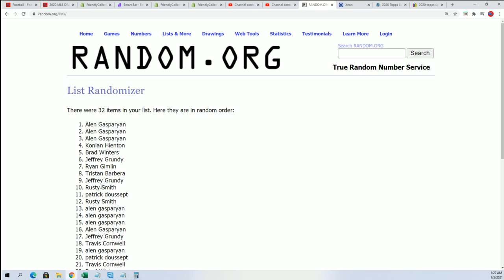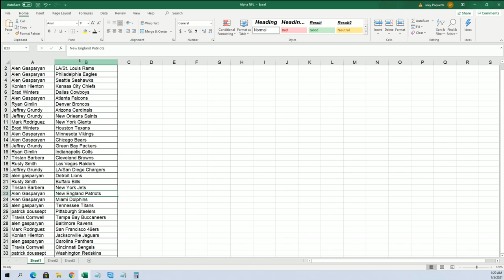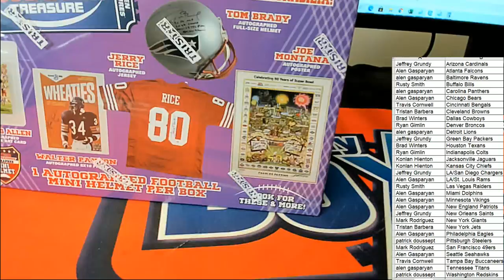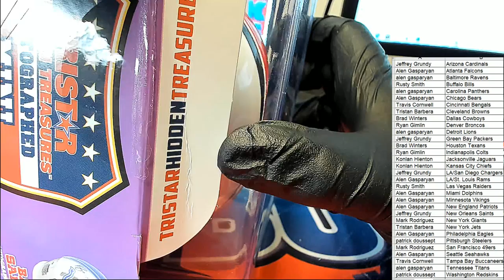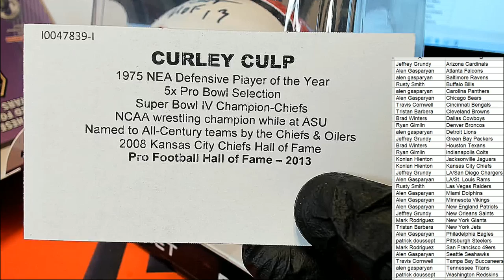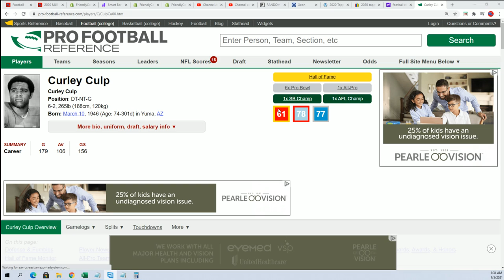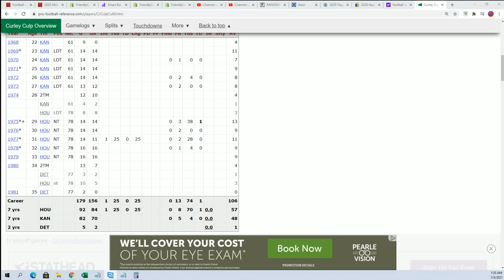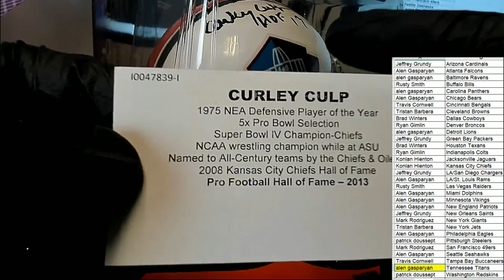2020 Tristar HT Football Mini Helmet Series 2 ID 20TRIMINI608